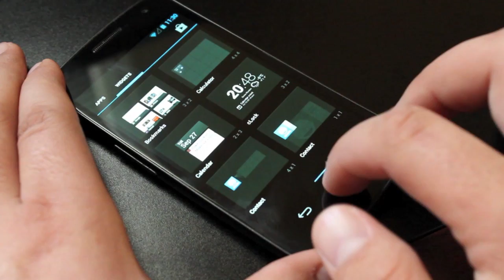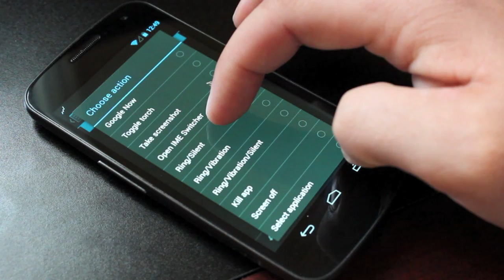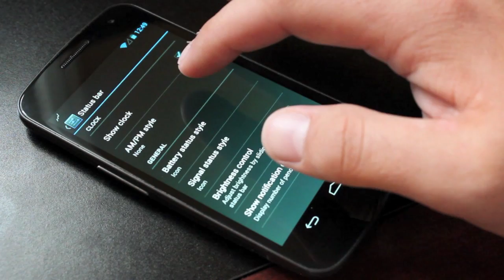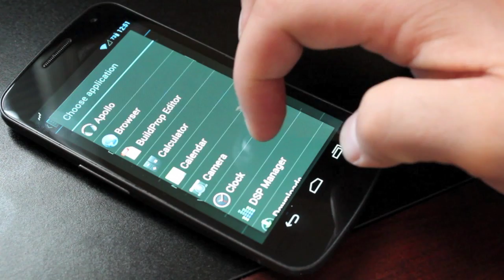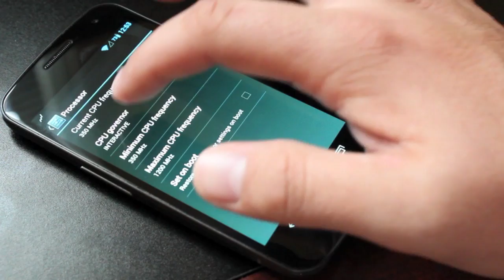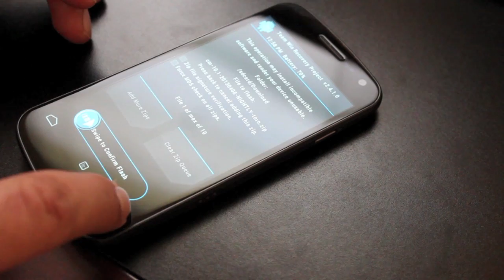Cyanogne Mod 10.1 M3 PIE Control NAV Ring [FULL REVIEW] and Install